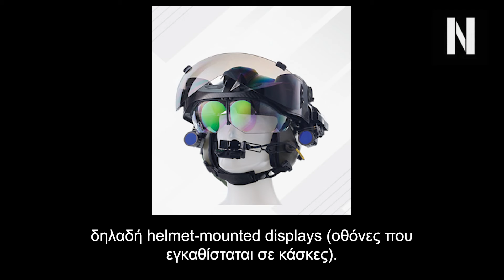Αποκαλύφθηκε πλήρως το σύστημα απεικόνισης επί κάσκας που θα φορούν οι Τούρκοι πιλότοι του KAAN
Ο «εγκέφαλος» του KAAN

Ξεκίνησαν οι δοκιμές του συστήματος απεικόνισης επί κάσκας Tulgar που θα φορούν οι Τούρκοι πιλότοι του μαχητικού

Ξεκίνησαν δοκιμές σε τουρκικά F-16 το σύστημα Tulgar της τουρκικής Aselsan, μία συσκευή που θα τοποθετηθεί τελικώς σε όλα τις κάσκες των τουρκικών αεροσκαφών πέμπτης γενιάς τύπου KAAN.

Κεφάλαια:
0:00 - Εισαγωγή
01:09 - Καίριο Στοιχείο για την Εξέλιξη του KAAN